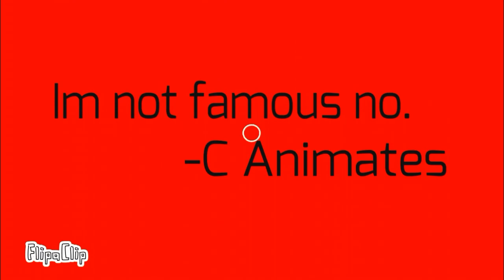I’m Not Famous Meme // Old Animation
My first meme ;-;